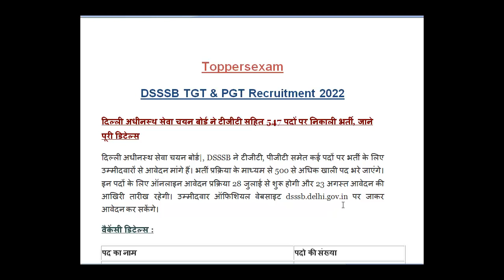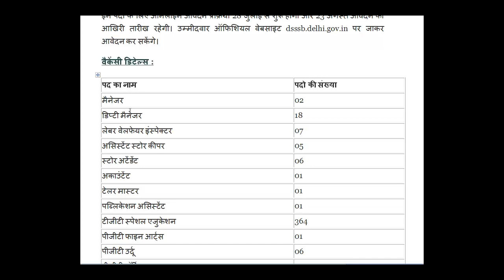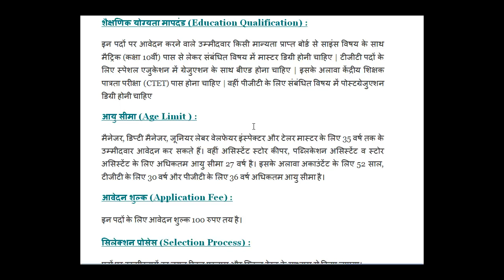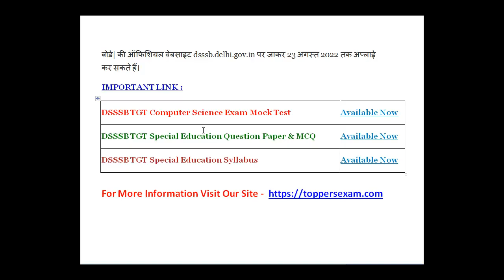DSSSB TGT & PGT Recruitment 2022, Qualification, Age Limit, Selection Process, Form Apply, Salary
दिल्ली अधीनस्थ सेवा चयन बोर्ड ने टीजीटी सहित 547 पदों पर निकाली भर्ती, जाने पूरी डिटेल्स

दिल्ली अधीनस्थ सेवा चयन बोर्ड|, DSSSB ने टीजीटी, पीजीटी समेत कई पदों पर भर्ती के लिए उम्मीदवारों से आवेदन मांगे हैं। भर्ती प्रक्रिया के माध्यम से 500 से अधिक खाली पद भरे जाएंगे। इन पदों के लिए ऑनलाइन आवेदन प्रक्रिया 28 जुलाई से शुरू होगी और 23 अगस्त आवेदन की आखिरी तारीख रहेगी। उम्मीदवार ऑफिशियल वेबसाइट dsssb.delhi.gov.in पर जाकर आवेदन कर सकेंगे।

ऐसे करें आवेदन (How to Apply)

योग्य उम्मीदवार जो इन पदों के लिए आवेदन करना चाहते हैं, वे दिल्ली अधीनस्थ सेवा चयन बोर्ड| की ऑफिशियल वेबसाइट dsssb.delhi.gov.in पर जाकर 23 अगस्त 2022 तक अप्लाई कर सकते हैं।